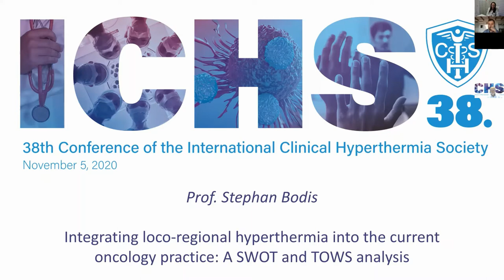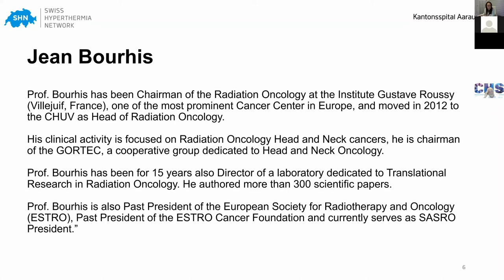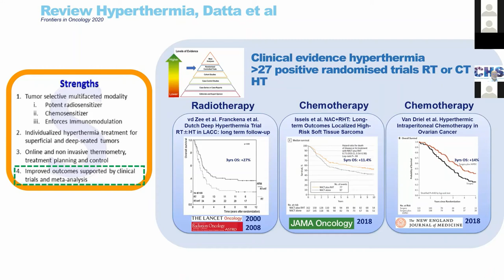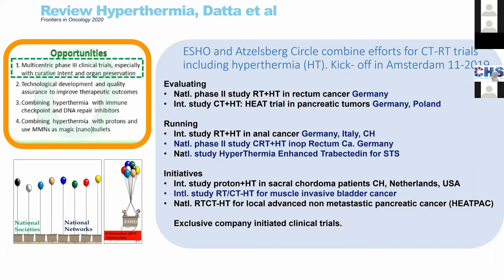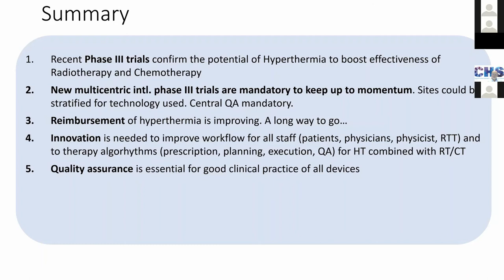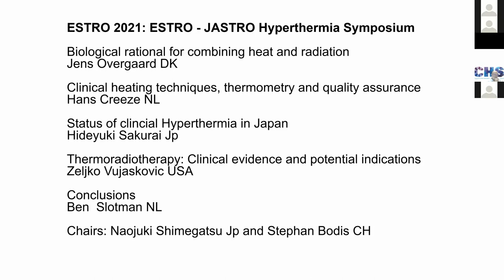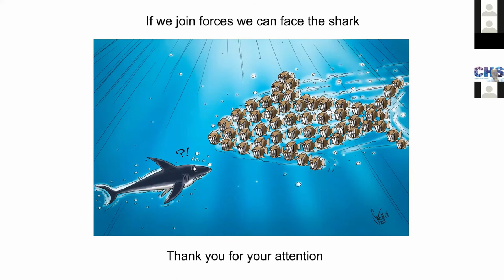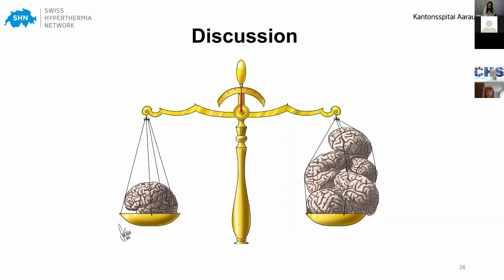ICHS 2020: Prof. Stephan Bodis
Integrating loco-regional hyperthermia into the current oncology practice: A SWOT and TOWS analysis: Niloy R. Datta, H. Petra Kok, Hans Crezee, Udo Gaipl, Stephan Bodis

Abstract
Moderate hyperthermia at temperatures between 39 and 45°C is a multifaceted therapeutic modality. It is a potent radiosensitizer, interacts favorably with a host of chemotherapeutic agents and with RT enforces immunomodulation akin to “in situ tumor vaccination.” By sensitizing hypoxic tumor cells and inhibiting repair of radiotherapy-induced DNA damage, the properties of hyperthermia delivered with photons provides a tumor-selective therapeutic advantage analogous to high LET neutrons, but without normal tissue toxicity. Furthermore, the high LET attributes of hyperthermia thermoradiobiologically enhance low LET protons; thus, proton thermoradiotherapy mimics 12C ion therapy. Hyperthermia with radiotherapy and/or chemotherapy substantially improves therapeutic outcomes without enhancing normal tissue morbidities yielding level I evidence as reported in several randomized clinical trials, systematic reviews and meta-analyses for various tumor sites. Further, hyperthermia along with immune check point inhibitors and DNA damage repair inhibitors could further augment the therapeutic efficacy resulting in synthetic lethality. Besides technological advancements in hyperthermia delivery, complemented by hyperthermia treatment planning, its integration with radiotherapy treatment plans, online thermometry and adherence to quality assurance guidelines have all ensured safe and effective delivery of hyperthermia to the target region. Additionally, hyperthermia induced by magnetic nanoparticles coupled to selective payloads provides a comprehensive tumor-specific theranostic modality akin to “magic (nano)bullets.” To get a realistic overview of the strength (S), weakness (W), opportunities (O) and threats (T) of hyperthermia, a SWOT analysis has been undertaken. Additionally, a TOWS analysis categorizes future strategies to facilitate further integration of hyperthermia with the current treatment modalities. These could gainfully accomplish a safe, versatile and cost-effective enhancement of the existing therapeutic armamentarium to improve outcomes in clinical oncology.